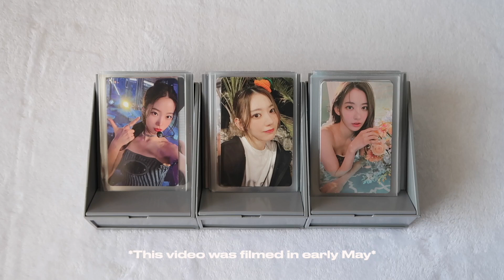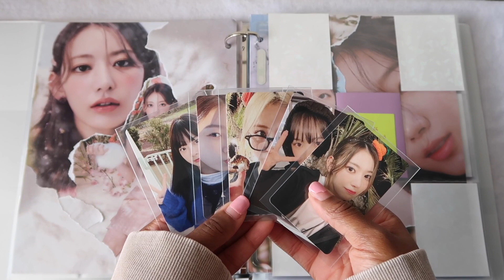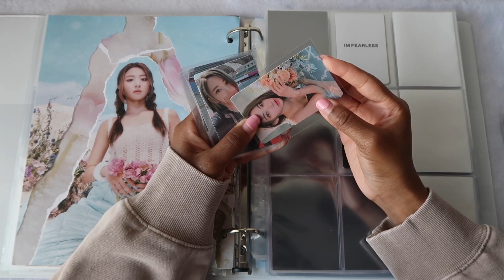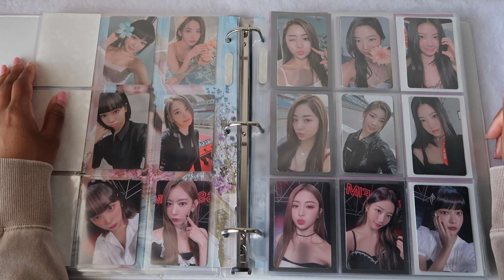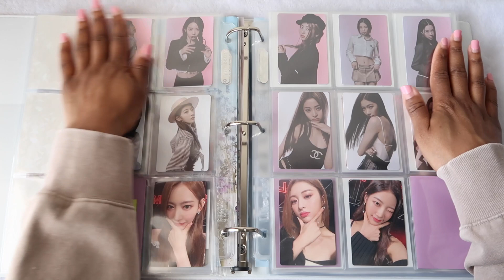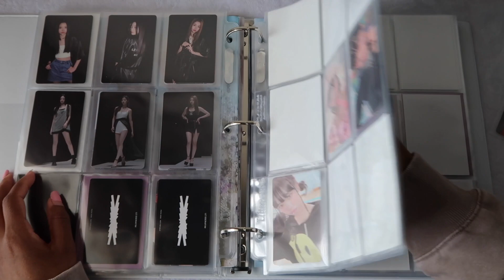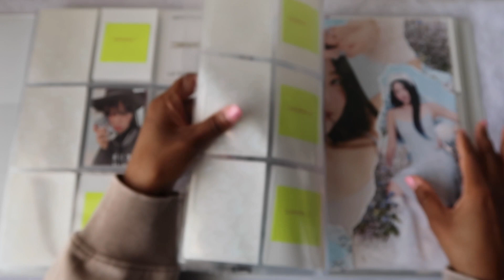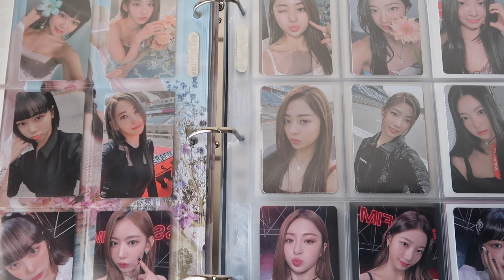starting my OT5 LE SSERAFIM collection | LONNI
I have been waiting months to announce this collection and now I am excited to announce that I will be collecting OT5 for Le sserafim!!